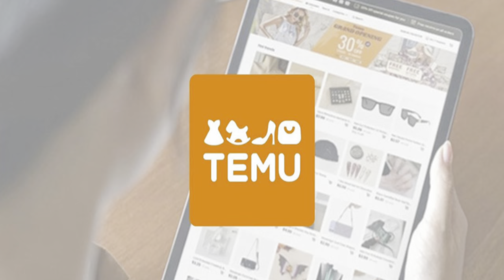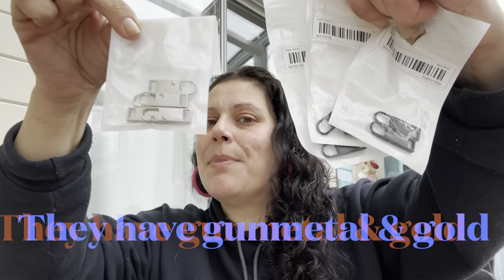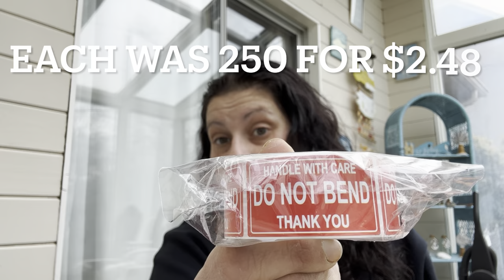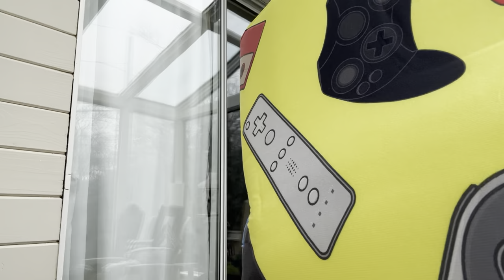Temu has Everything! 🧡Temu Haul! Part 1 temuhaul temureview temu March 28, 2023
🥳 Links to the products mentioned in this video:
Boys Girls Clogs With Christmas Charms $10.99💰
2pcs Boys Round Neck T-Shirts Pocket Patchwork Short $6.79💰
Boys Casual Plaid Print Hooded Top & Shorts Set For Summer $6.69💰
Toddler Boys Casual Elastic Waist Bow Roll Up Hem Shorts $3.99💰
Boys Black Plaid Pockets Casual Elastic Waist Shorts $5.49💰
Boys Girls Leather Skater Shoes With Lace Velcro $9.09💰
500pcs/roll 1Inch Customer Appreciation Stickers Small Business Sticker $1.69💰
1pc Naughty Game Room Rug Printed Gamepad Rug Carpet $5.49💰